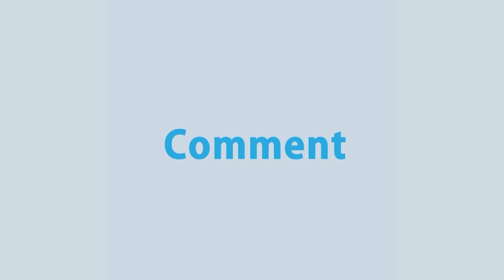সাম্প্রদায়িকতার দুর্গন্ধ ছড়াচ্ছে বিএনপি - খাদ্যমন্ত্রী সাধন চন্দ্র মজুমদার | Rtv News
বর্তমান সরকারের উন্নয়ন সহ্য করতে না পেরে, সুনাম ক্ষুন্ন করতেই সাম্প্রদায়িকতার দুর্গন্ধ ছড়াচ্ছে বিএনপি। এমন অভিযোগ করলেন, খাদ্যমন্ত্রী সাধন চন্দ্র মজুমদার। দুপুরে, নওগাঁর নজিপুর কলেজ মাঠে, পত্নীতলা উপজেলা আওয়ামী লীগের ত্রি-বার্ষিক সম্মেলনে এসব কথা বলেন তিনি। আওয়ামী লীগের কেন্দ্রীয় সাংগঠনিক সম্পাদক এস এম কামাল হোসেন, সংসদ সদস্য শহিদুজ্জামান সরকার ও ব্যারিস্টার নিজাম উদ্দিন জলিল জনসহ সংশ্লিষ্টরা এ সময় উপস্থিত ছিলেন।